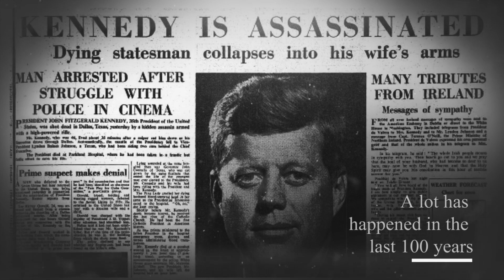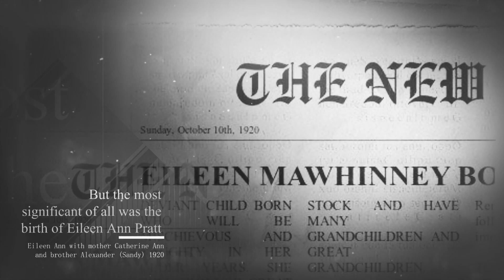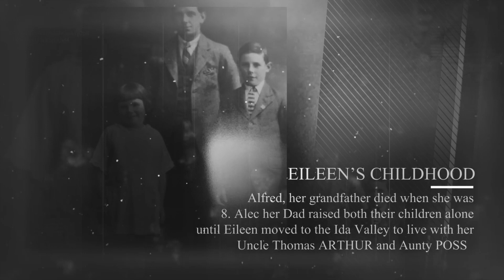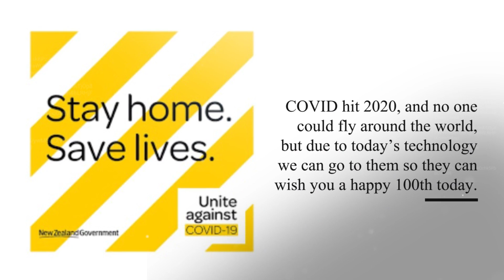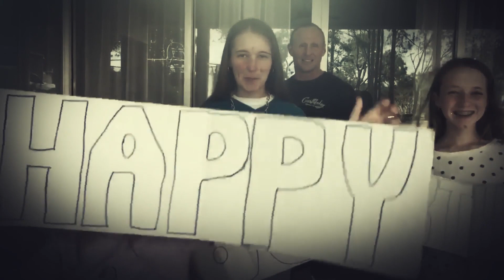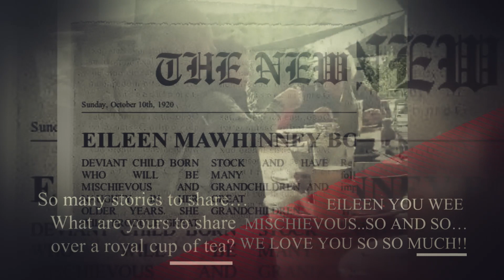Eileen Pratt 1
Go to The Central App to read the story that goes with this video